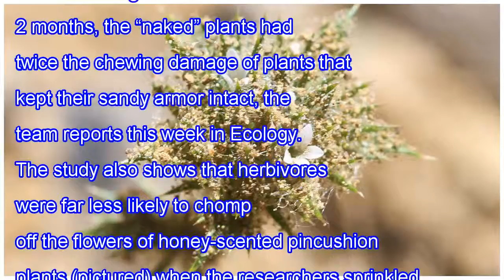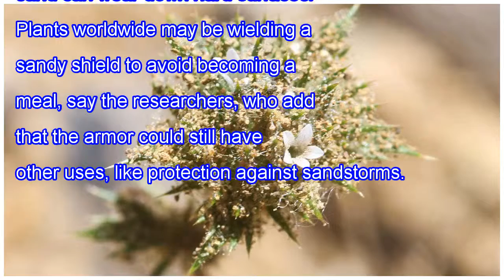Plants defend themselves with armor made of sand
Thorns, poisons, and partnerships with biting insects are just a few of the ways that plants avoid getting eaten. Now, researchers have added one more to the list: armor made of sand. Scientists have long wondered why some plants secrete sticky substances that trap sand on their stems and leaves. Ov...